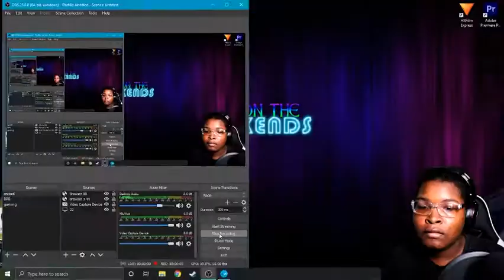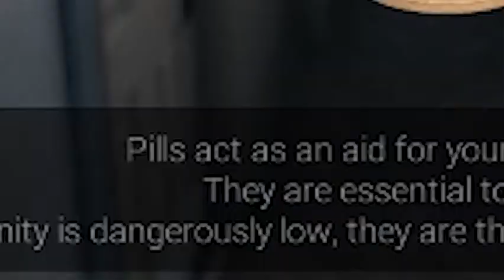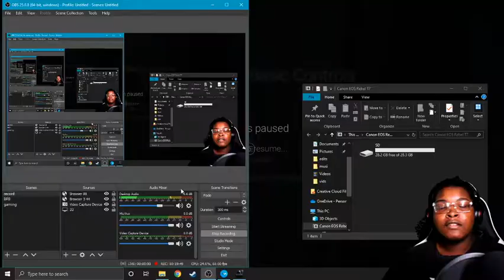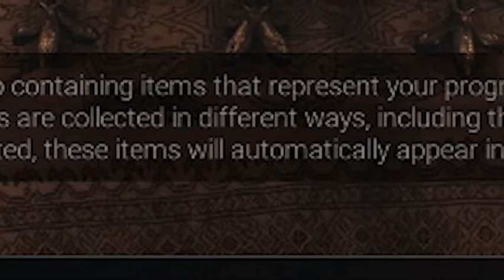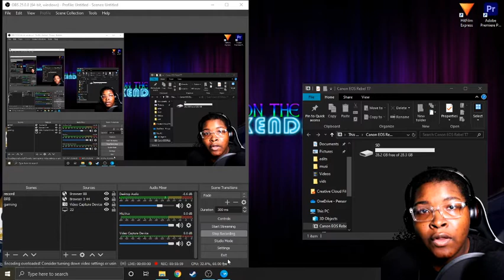I'm Never Going To Sleep Again?!?!?! (Playing Visage) | Part 1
I'm not gone lie low-key not gonna finish this bro
Name Some Other Game this ain't it

why you still scrolling

wait come back

alright see ya bruh